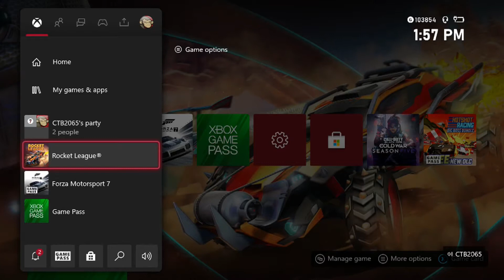Rocket League Rage Moments (Carson vs License Agreements)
This went over better than expected.

Hate my gaming content? See if you can hate my music more:
You can find me on all the other platforms as well.